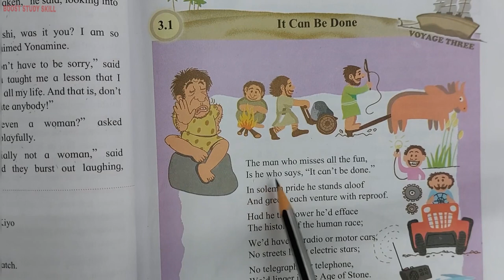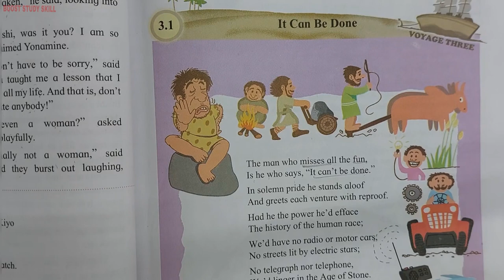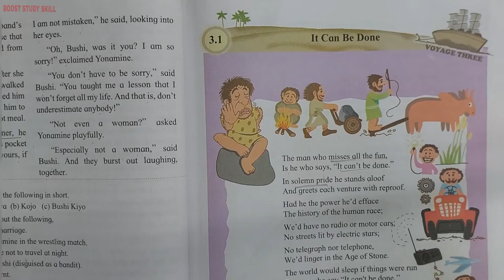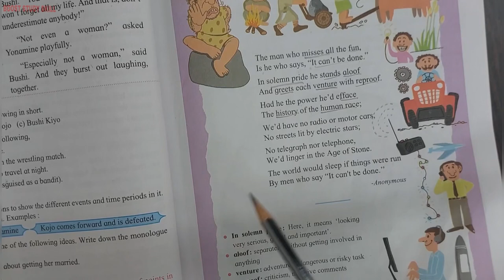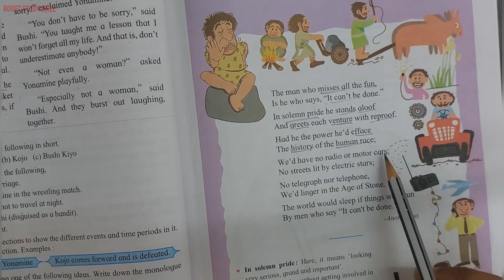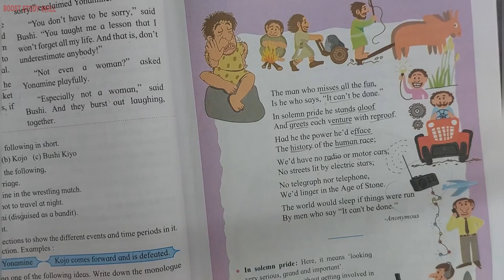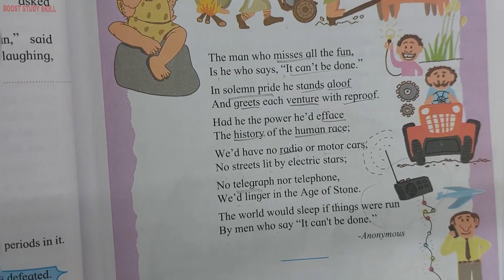6th Std - English - Chapter 3.1 It can be done explained in hindi - Maharashtra board - Class 6